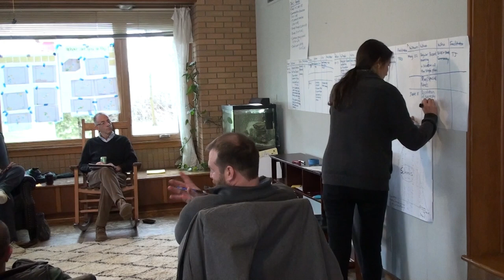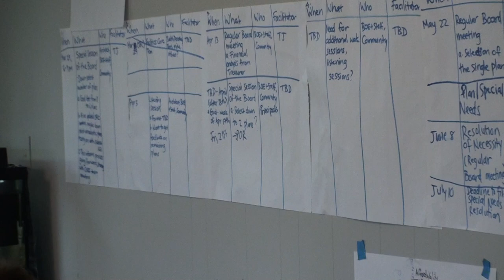School Board Retreat Part 2 of 3